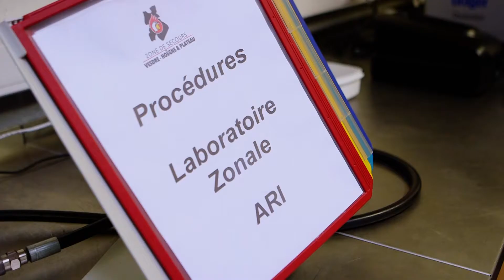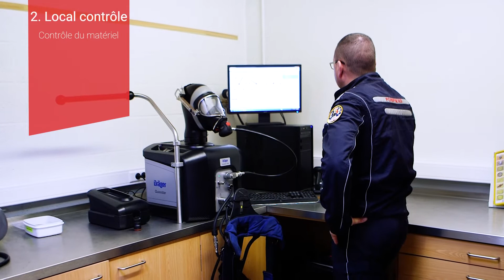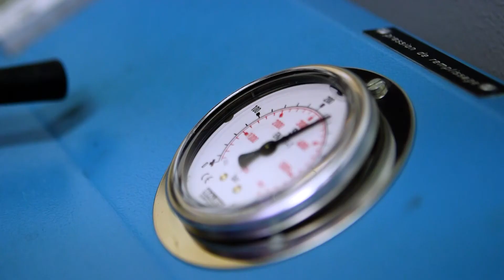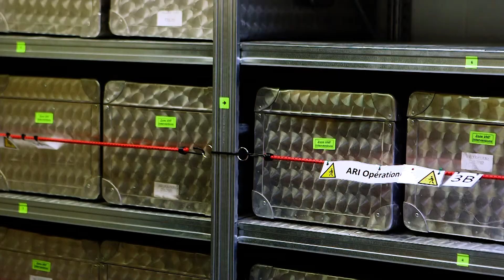Laboratoire zonal ARI : mode d'emploi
Tutoriel vidéo à destination des pompiers de la Zone de secours VHP pour l'utilisation des appareils respiratoires isolants (ARI)